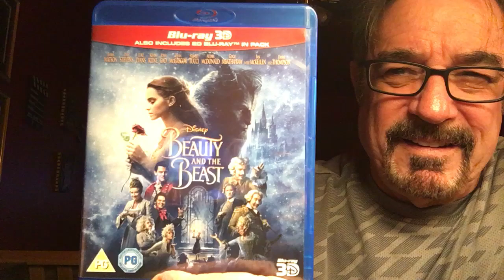Beauty and the Beast 3D movie review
I give you a quick Beauty and the Beast 3D movie review.